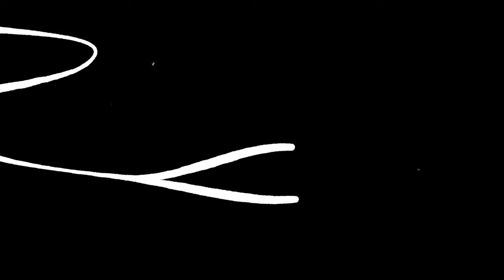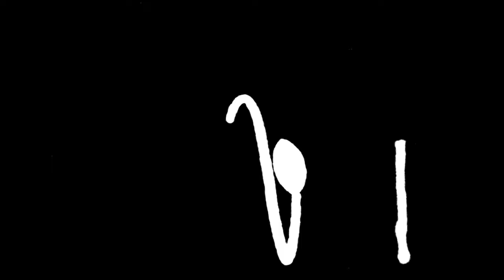Wildflower Interactive Exists!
And there are open positions listed on our website. ;)

Thanks!